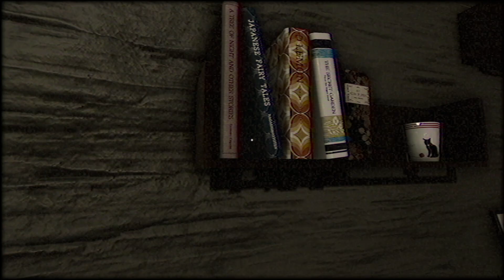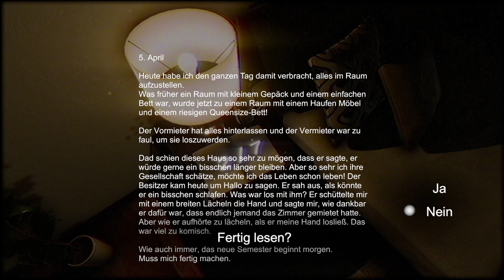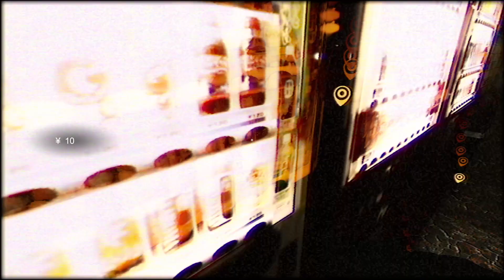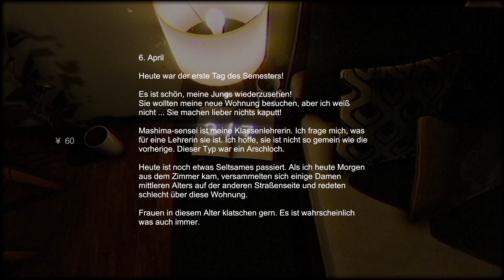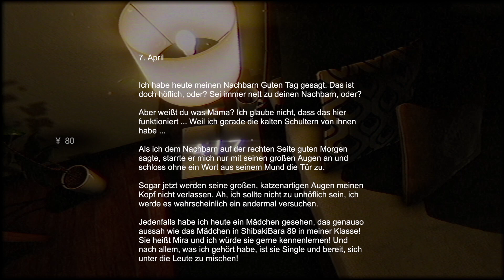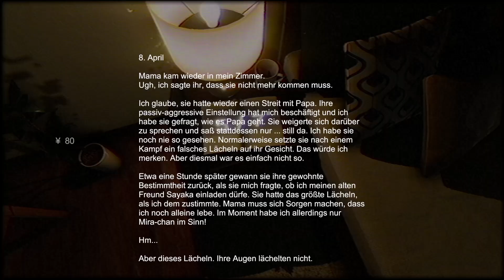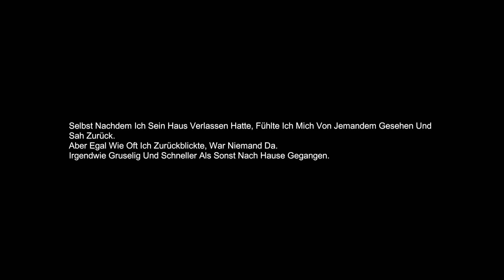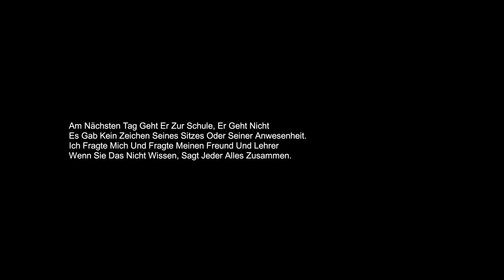Ein Horrorspiel frisch aus dem Google Übersetzer | Stigmatized Property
とても特別なゲームです。
Ich dachte ich benutze den Google Übersetzer für die Videobeschreibung, das ist dem Spiel gegenüber nur fair.

🎓 Sensei Gaming 🌙

✪ Hier geht es zum Spiel ✪

🎵 Outro Musik 🎵